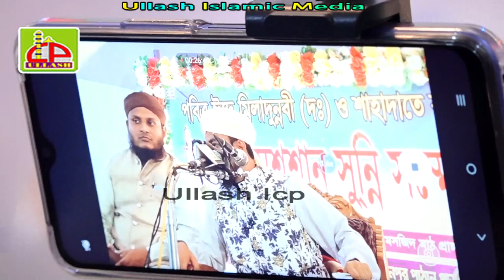ধর্ম নিয়ে বাড়বাড়ি করিওনা | মাওলানা আবু ছাদেক রেজভী | Mufti Abu Sadek Rejvi | Ullashicp 2021